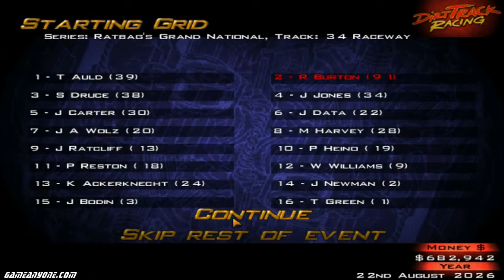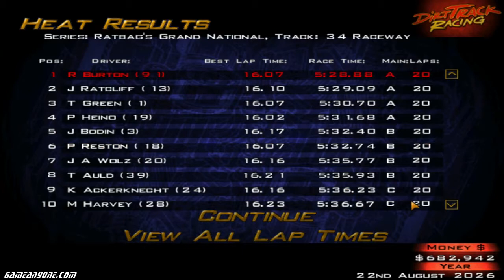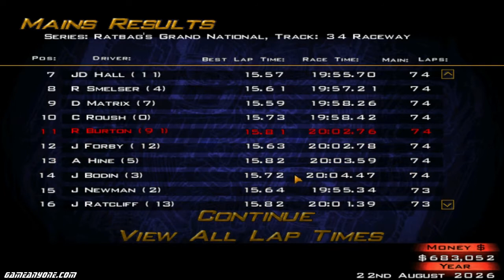Let's Play Dirt Track Racing - Part 174 - Y12R22 - 34 Raceway